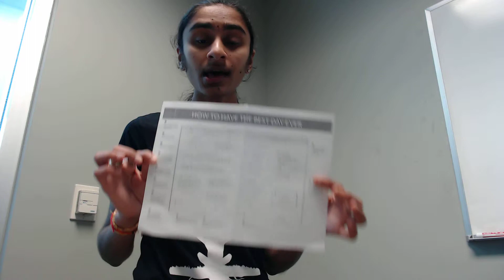The Day of Mel Robbins 5 Second Rule Journal Follower!! (FREE JOURNAL) | DailyRock 11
1. The Secret
2. Your One Word
3. Start with WHY
4. Think and Grow Rich
5. Can't Hurt Me
6. The 5 AM Club
7. The 5 Second Rule
8. The 4-Hour Work Week
9. The 10X Rule
10. Becoming
11. The Total Money Makeover
12. I Will Teach You To Be Rich
13. Money Master the Game
14. The Subtle Art of Not Giving a F*ck
15 . The Monk Who Sold His Ferrari

📜Books you will need for GRE , TOEFL & IELTS  📜:
1. Official Gre Verbal Reasoning Practice Questions (Old Edition)
2. The Official Guide to the GRE Revised General Test with CD-ROM, 2nd Edition (Old Edition)
3. Barron`s Essential Words for the GRE
4. 5 Lb. Book of GRE Practice Problems (Manhattan Prep 5 lb Series)
5. GRE Prep Plus 2018: Practice Tests + Proven Strategies + Online + Video + Mobile
6. 1,007 GRE Practice Questions (Graduate School Test Preparation):
7. The Official Guide to the TOEFL Test with 4 Full-length Authentic TOEFL Practice Tests on DVD-ROM with General knowledge Arihant
8. Word Power Made Easy